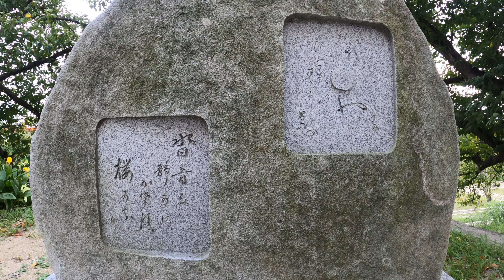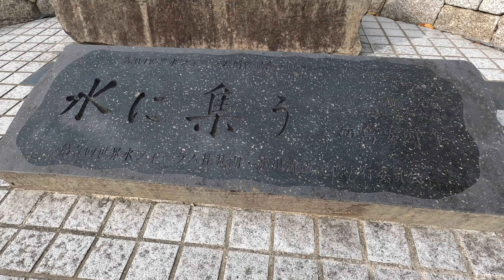京都癒しのパワースポット一人巡り旅【背割堤】kyoto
京都の癒やしのスポットです

桜もいいですが緑もいいですね

🔶こちらではおすすめの観光コースや見どころを紹介してます

観光について疑問点やリクエストがあればコメント欄に気軽にどうぞ